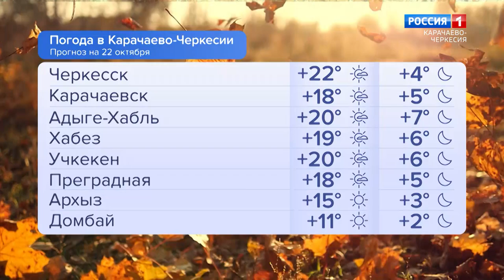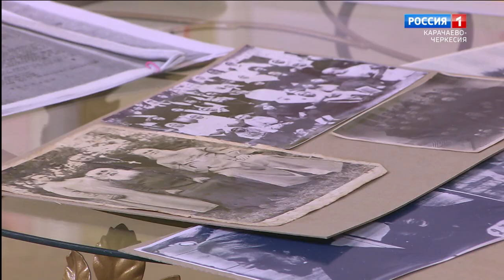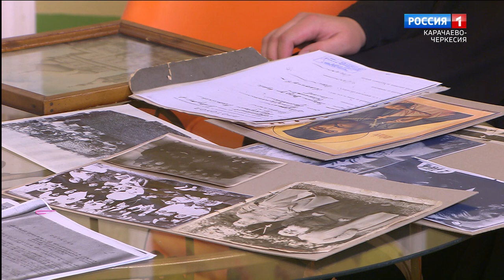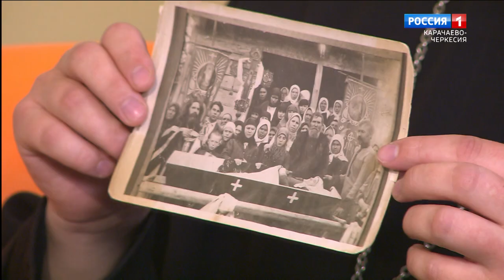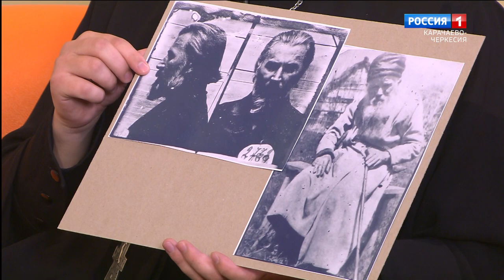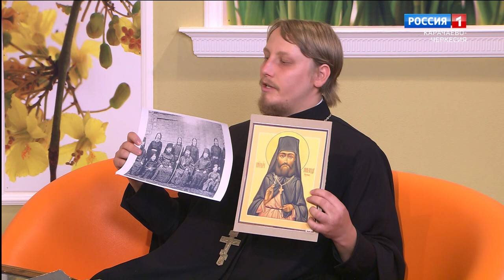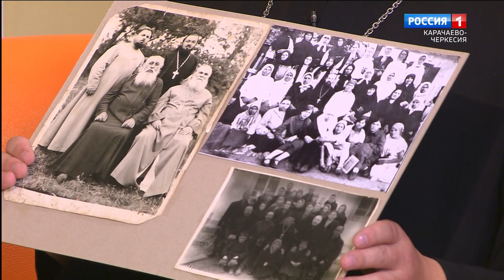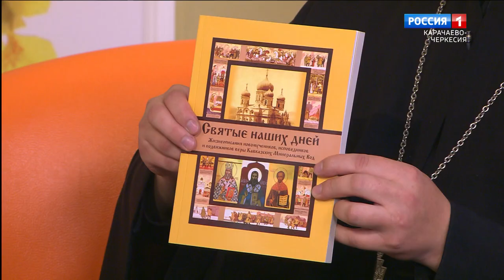"Доброе утро, республика!"